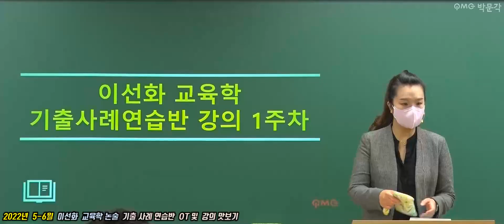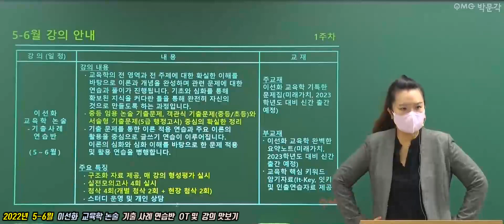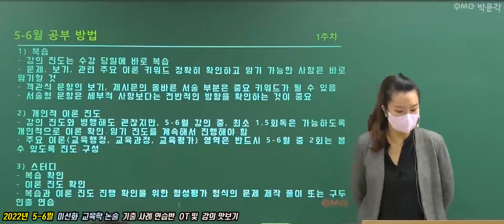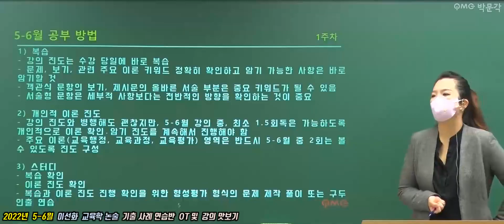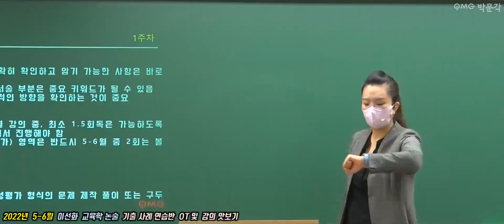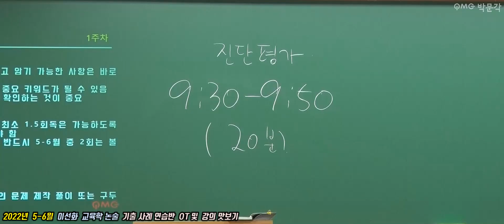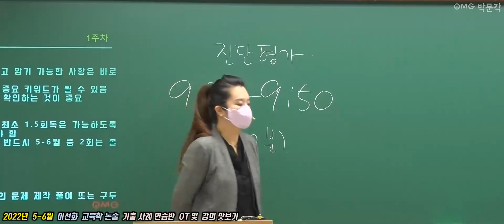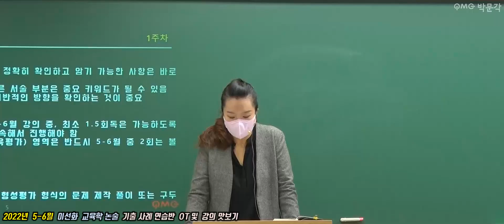[교육학 논술 이선화] 2022년 5-6월 기출 사례 연습반 OT 및 맛보기 강의